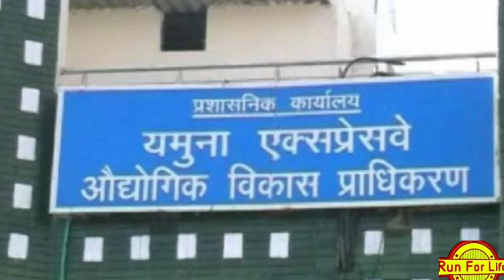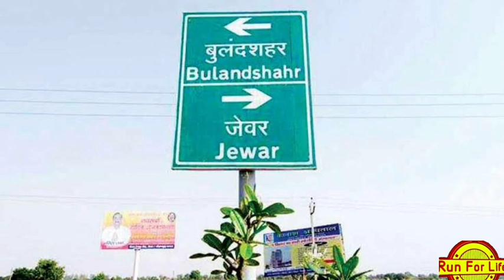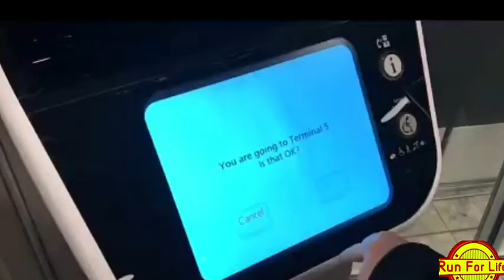Jewar international airport connectivity: जेवर एयरपोर्ट लंदन जैसे ट्रांसपोर्ट सिस्टम से जुड़ेगा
जेवर इंटरनेशनल एयरपोर्ट को लंदन जैसे ट्रांसपोर्ट सिस्टम अल्ट्रा पीआरटी से जोड़ने की तैयारी